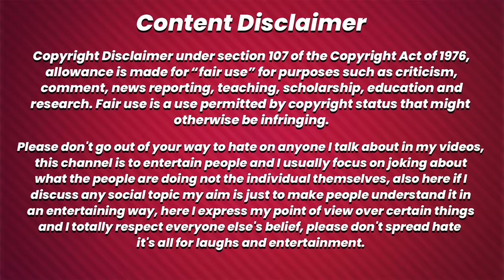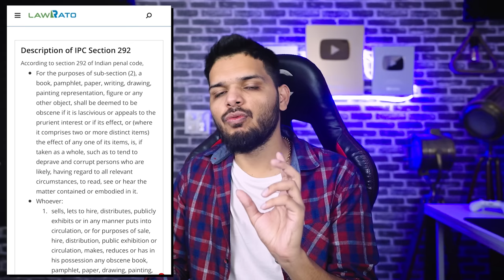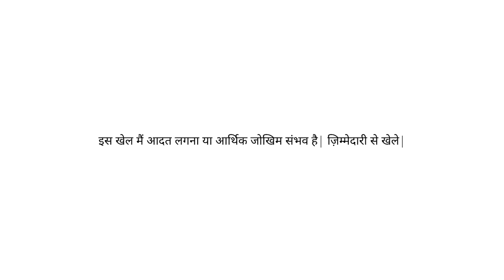DELHI METRO IS NOT SAFE ANYMORE !! *urfi javed 2.0* | LAKSHAY CHAUDHARY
My11Circle App Use my exclusive coupon: LAKSHAY23 to get additional 20% extra cash on first deposit